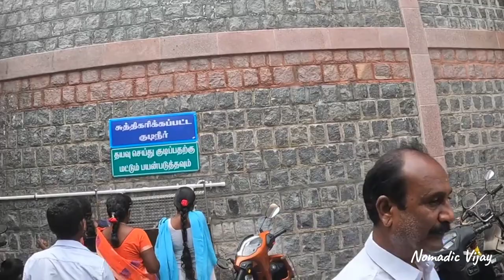சென்னிமலை முருகன் கோவில் 🗾 Murugan Temple 🛕 Chennimalai 📸 Travel vijay🛕Tamil Vlog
எங்கள் விடியோவை பார்க்கும் அனைவரும் நன்றி.